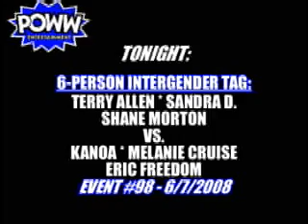POWW Entertainment Inside The Ropes #69 (1/3)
(June 16, 2008)  Part 2 of our 5-year, 100-event Retrospective begins with Stylin' Shane Eaton versus Dehok (w/ Taylor Made) from June 2006 in Fox Lake, Illinois.